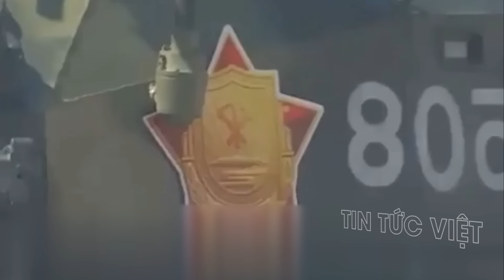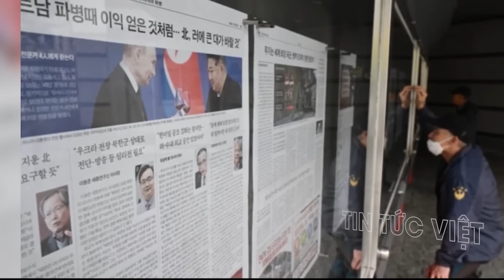Điểm nóng thế giới: Nga THỊT "MẺ CÁ" TO ! 28.000 quân Ukraine MẤT XÁC trong "VẠC DẦU" !